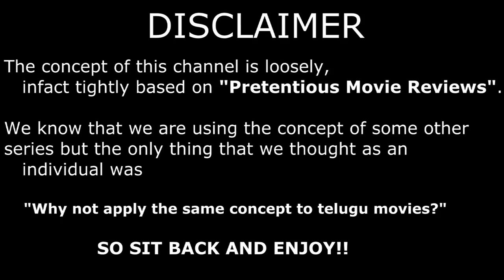Dance Chedham Ra Movie Review || PostMortem Telugu Review || Telugu Movie Reviews